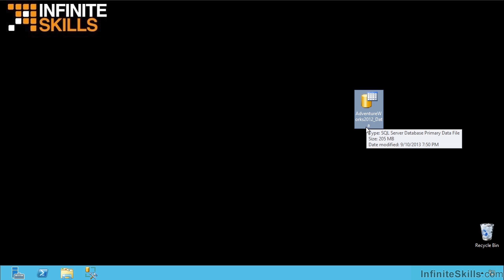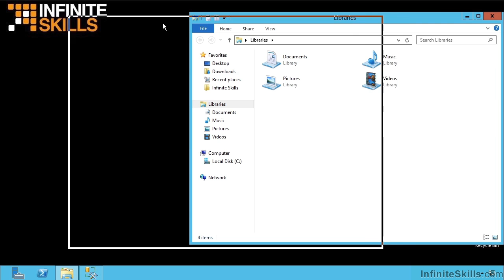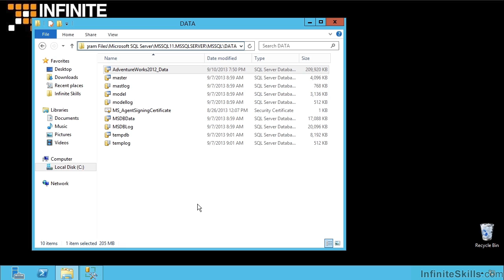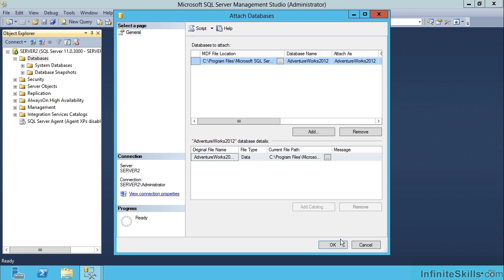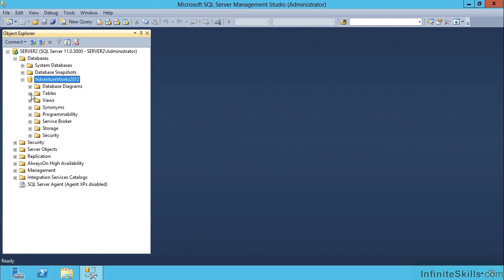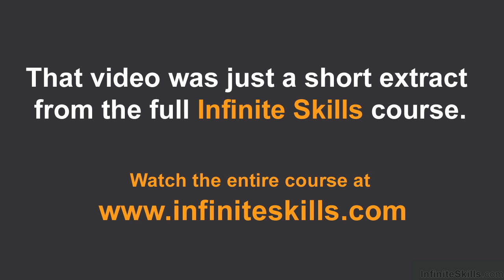Microsoft SQL Server Exam 70-461 Tutorial | Attaching The Sample Database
Want all of our free Microsoft training videos? Visit our Learning Library, which features all of our training courses and tutorials

More details on this Microsoft SQL Server 2012 Certification Exam 70-461 training can be seen This clip is one example from the complete course. For more free Microsoft tutorials please visit our main website. YouTube